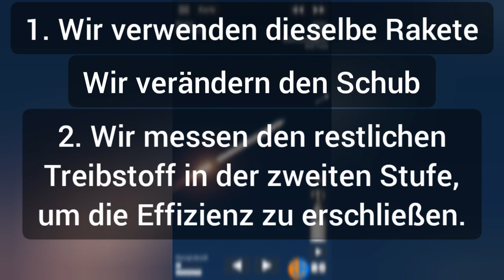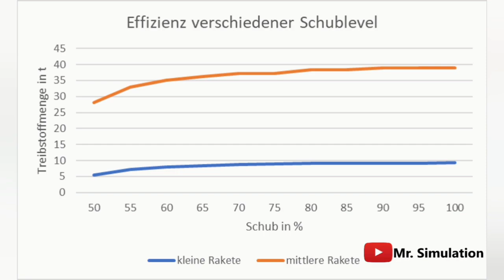Schubregler | SFS Analytics